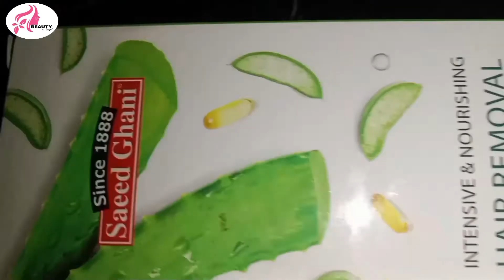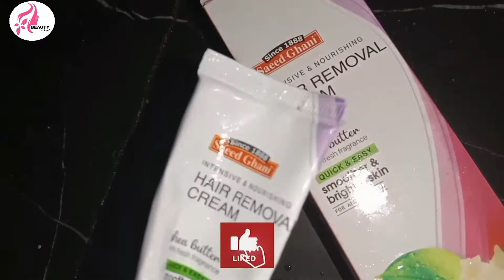SAEED GHANI HAIR REMOVAL CREAM FULL REVIEW _How to use hair removal cream at home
how to use hair removal cream at home